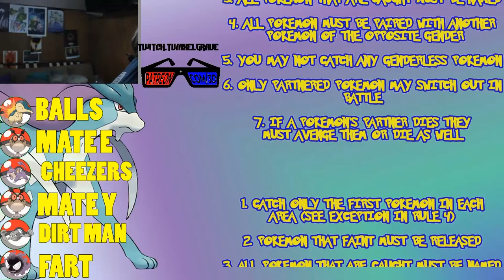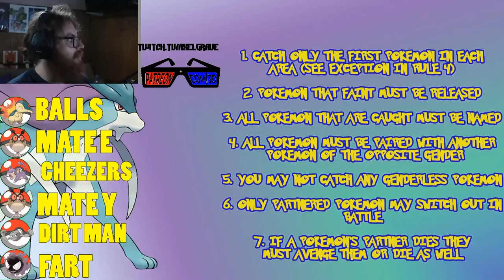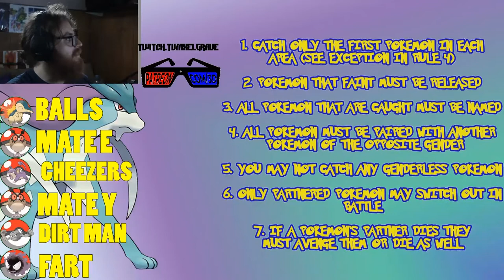Pokémon Crystal Wedlocke Lets Fail Ep: 13 | Axel Grave Fail Inc | Nuzlocke Stream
We’ll we tried...but we had some bad luck, and made some very very big mistakes, who would’ve remembered your enemy bulrushes you as you leave town ….not this guy XD Come and watch as I fail spectacularly at my first try in Pokemon Crystal Wedlocke!